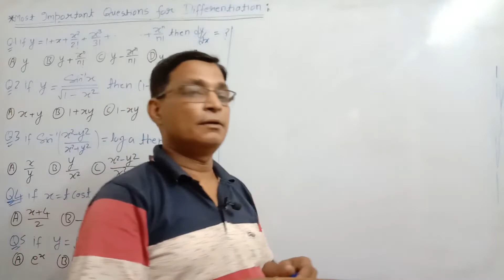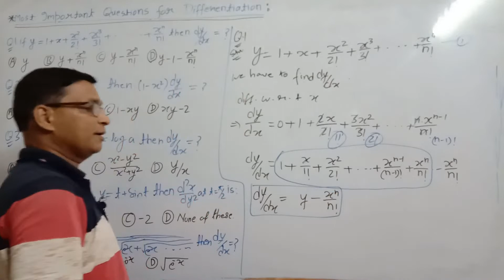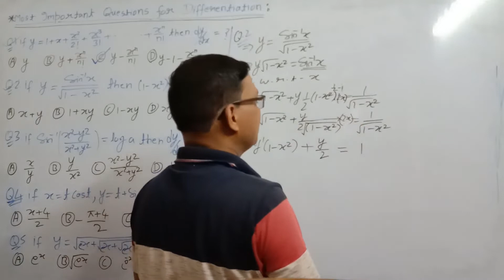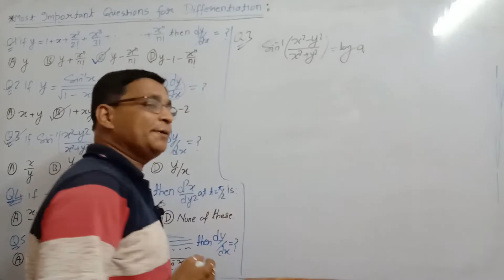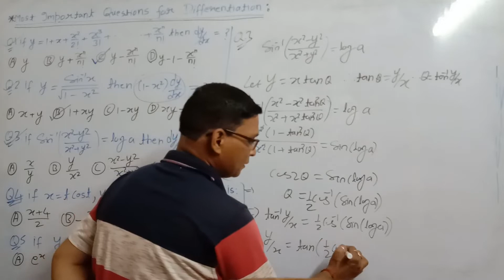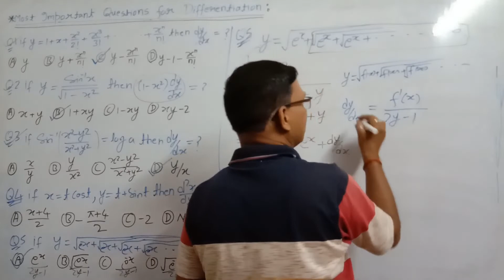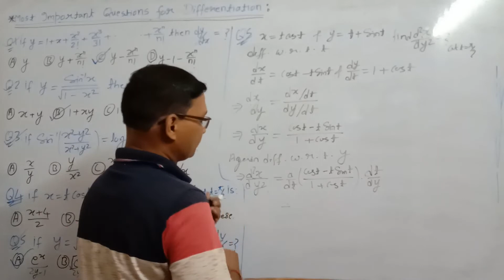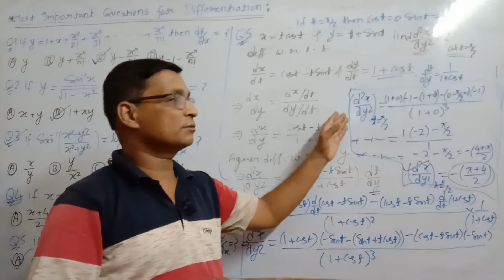JEE Important Questions of Derivative